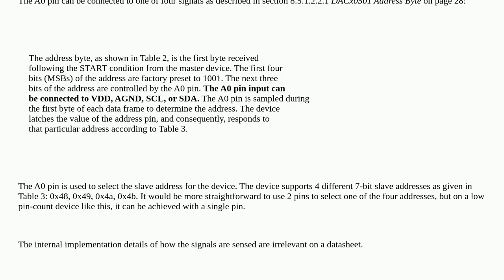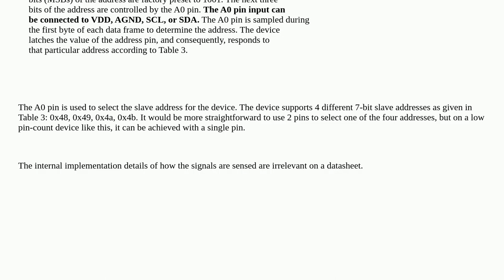What is meant by four-state address input?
A special thanks goes out to the community

  i2c datasheet